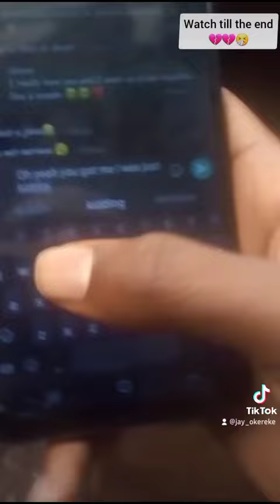Watch till the end 💔💔🤧